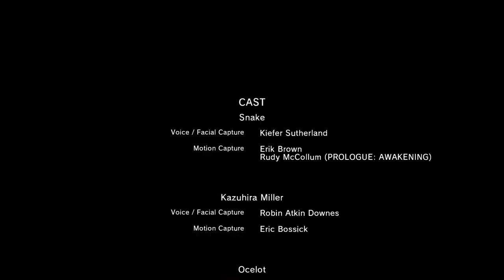mgsv clips collection 3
MGSV Ending boss battle against Sahelantropus.